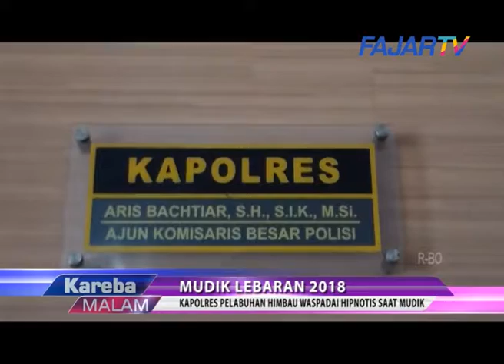Kapolres Pelabuhan Himbau Waspadai Hipnotis Saat Mudik